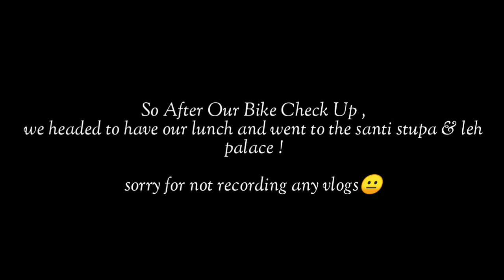Berhampur To Ladakh - Day 07 | Bike Check Up - Kawasaki Ninja 650 - Versys 650 ~ Yamaha FZ250 | Leh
So hello guys how are you all , hope u are done fine...
here it is episode 06 of our ladakh trip 2019 ,

hope u guys will like it !